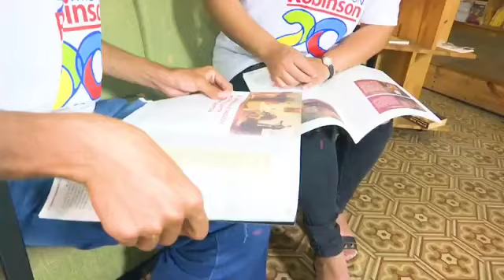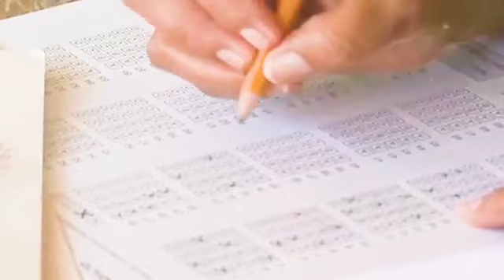@GobDeVenezuela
Hace 18 años, gracias a la voluntad política y visión humanista del Comandante Chávez, la colaboración solidaria de Cuba y la determinación del Pueblo, derrotamos el analfabetismo, un logro significativo para el proceso bolivariano en la construcción de la Patria Nueva.

Via: @nicolasmaduro